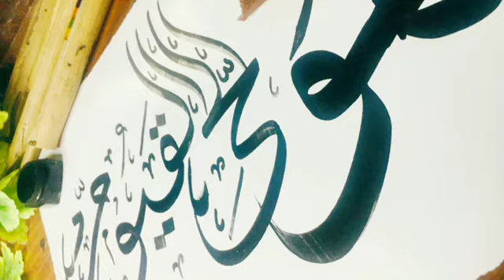YA'HAU YA'QAYYUM...یا حی و یا قیوم.❤️ calligraphy thuluth script